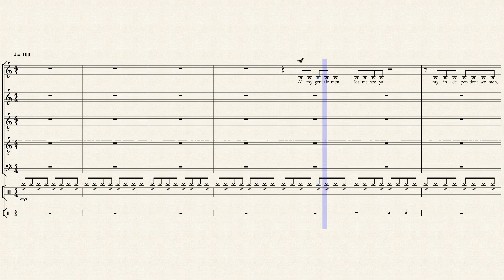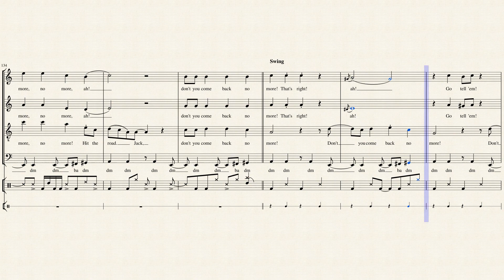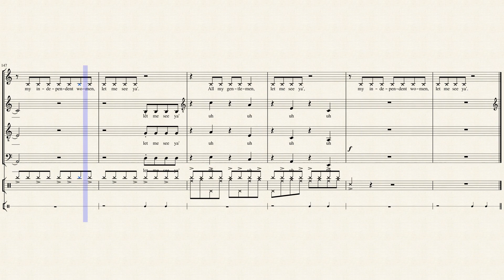Hey Momma / Hit The Road Jack | Pentatonix [Full Sheet Music/Transcription]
I love this one so much!

This one was my all time favorite for the longest time, it's such a fun one and the mashup is so smartly put together. Ugh so great, and the background parts are fun to listen to. Anyways, hope you liked it!